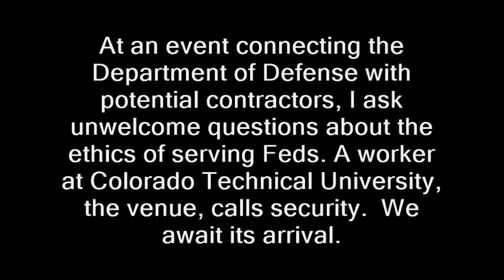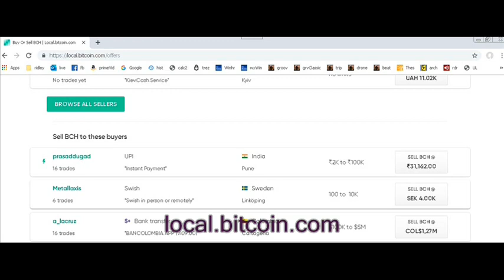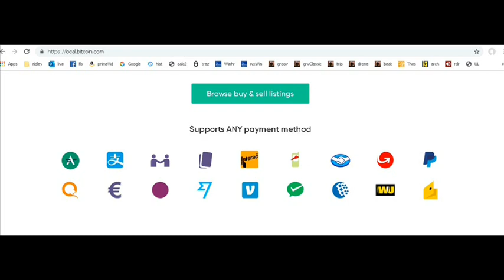College loses its mind because camera (Colorado Tech, Colorado Springs, First Amendment audit)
"Government to Business Outreach (Colorado Springs)
August 20 @ 8:30 am - 11:00 am Free
Opportunity for businesses to meet the Colorado Springs area DoD Small Business Specialists (SBSs) as well as SB specialists from other federal and state agencies. SBSs will provide briefings on their organization’s contracting needs and the other agencies will pass on information on their programs. This is a morning session beginning sharply at 8:30.
Instructions: Held at Colorado Technical University, 4435 North Chestnut Street in Colorado Springs. Exit I-25 at Garden of Gods and go west to the first traffic signal. Turn south on Chestnut and go about 100 yards to the CTU parking lot. Proceed around the buildings to the right (south) and park behind the second (CTU) building. Enter through the double door entry way on the backside of the building. Do not park on the basketball court for the Early Colleges School."